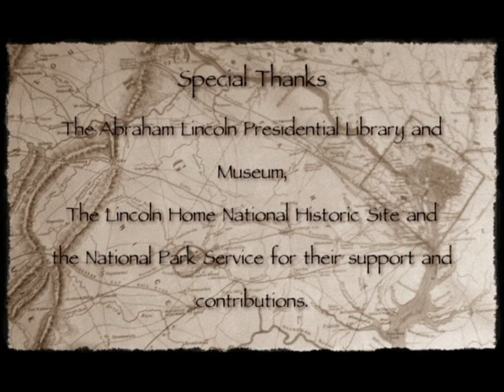Chronicles of War (January 1862) delivered by Abraham Lincoln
Abraham Lincoln (Fritz Klein) delivers a recap of the month of January, 1862. This series helps put into perspective the events happening during the Civil War and honors the Sesquicentennial of the war.